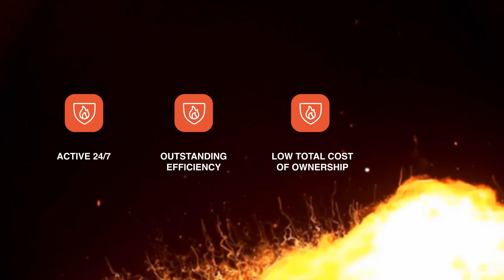Fire suppression for buses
Fogmaker is the trusted fire suppression system for buses. We are the market-leader on fire protection for buses in Europe, and our systems also protect everything from airport equipment to construction machinery. Environmentally friendly with our Eco 1 liquid.